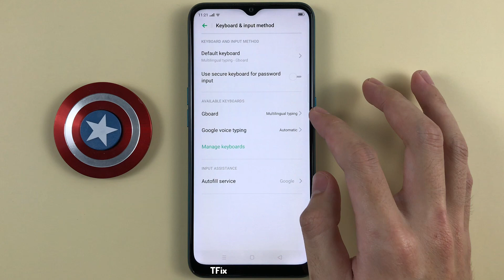How to Automatically capitalize the first letter of each sentence when typing on OPPO A31 Android 9